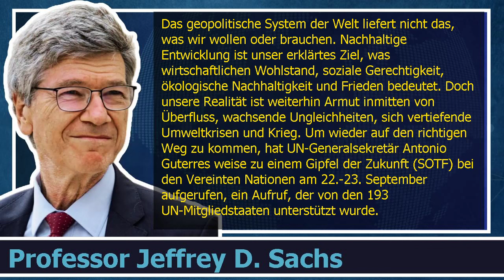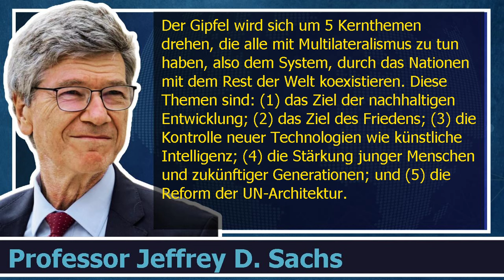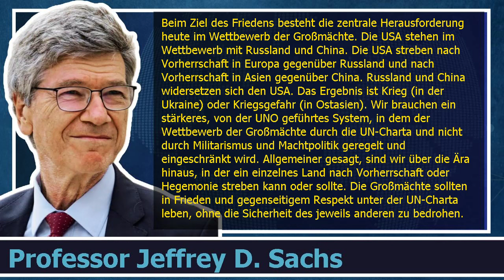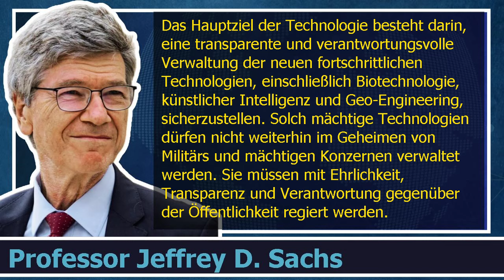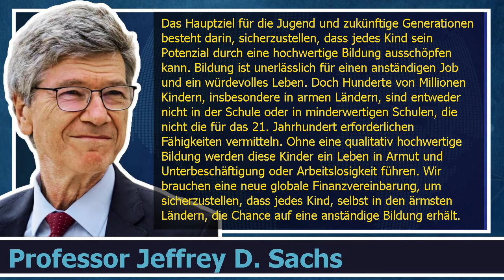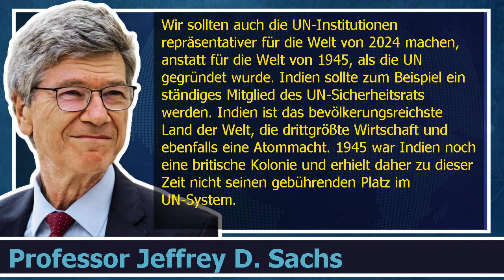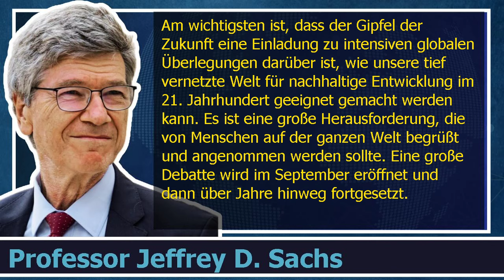Der Gipfel der Zukunft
Jeffrey D. Sachs   |   21. Juni 2024   | Die neue Weltwirtschaft
Das geopolitische System der Welt liefert nicht das, was wir wollen oder brauchen. Nachhaltige Entwicklung ist unser erklärtes Ziel, was wirtschaftlichen Wohlstand, soziale Gerechtigkeit, ökologische Nachhaltigkeit und Frieden bedeutet. Doch unsere Realität ist weiterhin Armut inmitten von Überfluss, wachsende Ungleichheiten, sich vertiefende Umweltkrisen und Krieg. Um wieder auf den richtigen Weg zu kommen, hat UN-Generalsekretär Antonio Guterres weise zu einem Gipfel der Zukunft (SOTF) bei den Vereinten Nationen am 22.-23. September aufgerufen, ein Aufruf, der von den 193 UN-Mitgliedstaaten unterstützt wurde.

Produced by: Professor Jeffrey D. Sachs
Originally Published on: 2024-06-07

Translation published with kind permission of Professor Jeffrey D. Sachs.